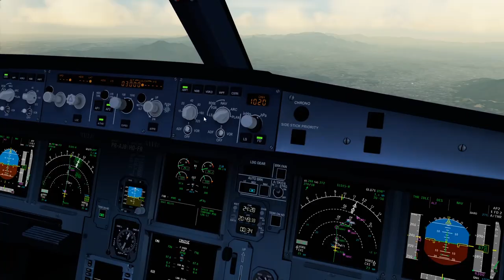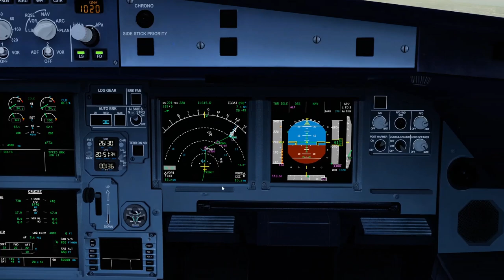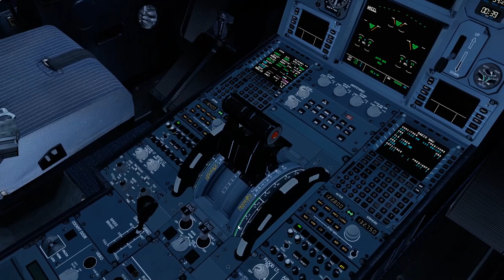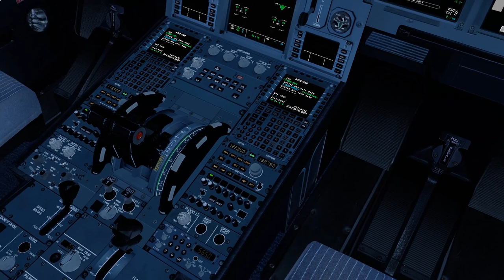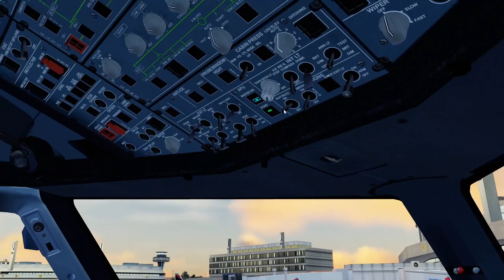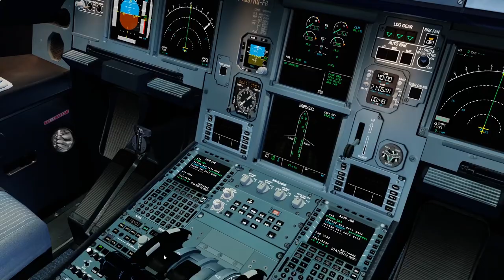【P3D v5】Pouso no Rio RWY15